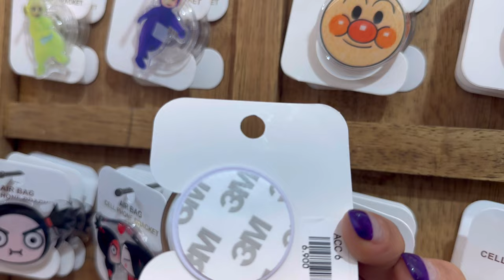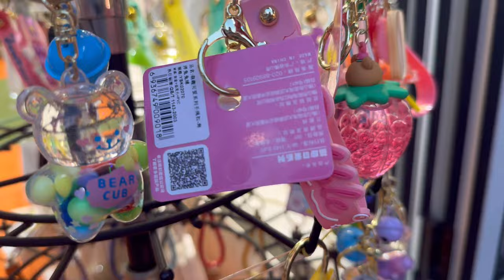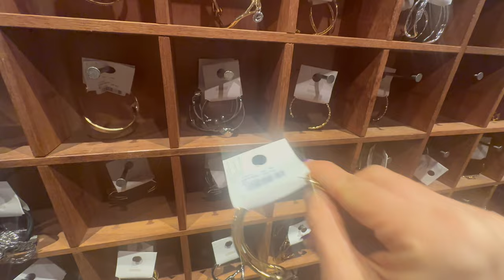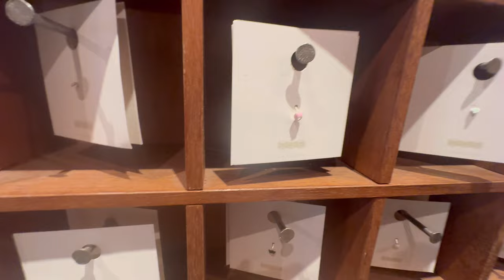Korean accessories shop tour 🇰🇷 Shopping is Korea Vlog 🦄🛍️ | Hong dae street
Hi friends! I went on a tour of accessory shops in Hongdae. I hope you enjoy watching the video and have a great day! 🙏🏻🇰🇷🤍

📍Hongdae
📸 IPhone 14pro